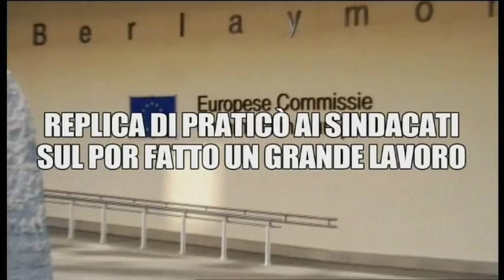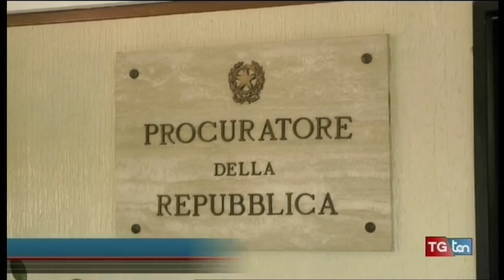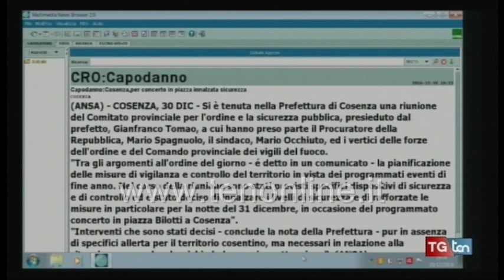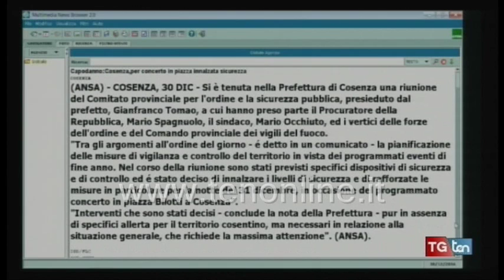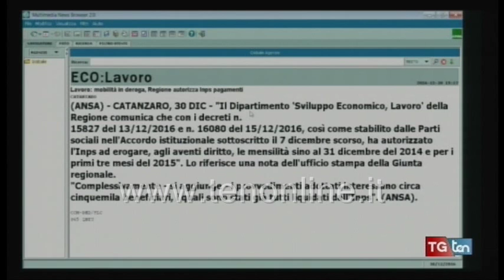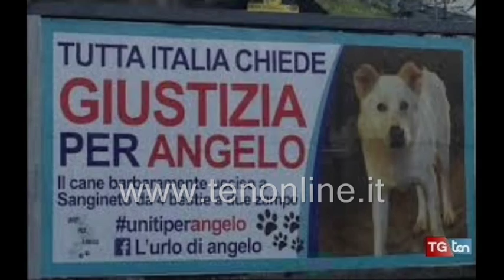TG ten 30 dicembre 2016